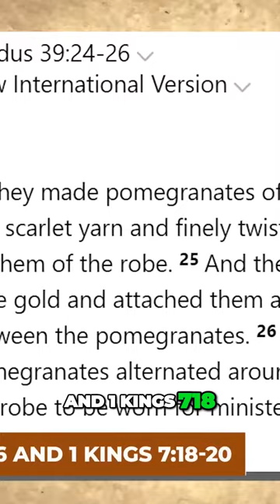Unlocking the Sacred Secrets of the Tabernacle The Mysterious Ceramic Pomegranate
Dive deep into the fascinating world of Israelite worship practices with a discovery that will leave you in awe! 🍎🙏

Our video starts with a captivating hook sentence that will pique your curiosity and transport you to ancient times. Explore the profound significance of the ceramic pomegranate in Israelite culture, religion, and history. With a clear and logical flow, we'll take you on a journey through the biblical passages and archaeological insights that unveil the secrets of this remarkable artifact.

This video is a treasure trove for those passionate about biblical history, archaeology, and the cultural heritage of ancient civilizations.

Join us as we bridge the gap between the past and the present!